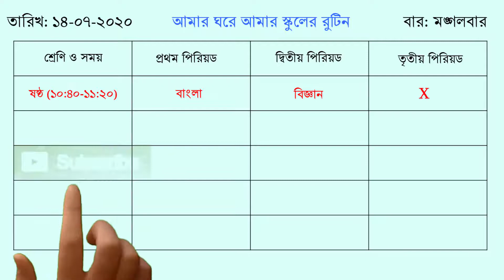12 to 16 july 2020 amar ghore amar school new routine. sangsad tv class six to ten routine.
12 to 16 july 2020 amar ghore amar school new routine. sangsad tv class six to ten routine. bd primary schools.